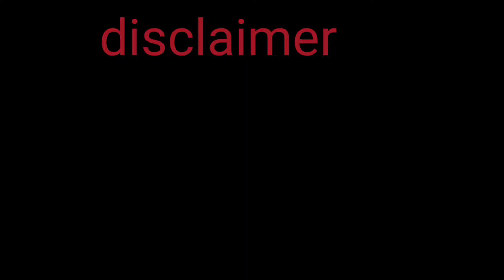Anar Vs Mitti Ka gilass 🔥🔥 अनार Vs💥 कुल्लड़ क्या मिट्टी का गिलास अनार के सामने टिक पाएगा, 💥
don't try any experiment in an instant at home